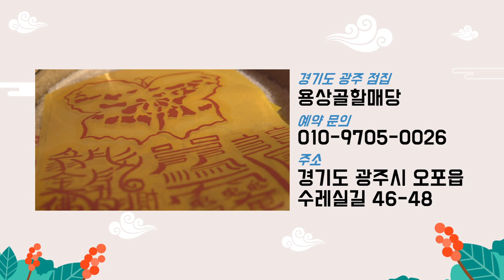★2020년 하반기 띠별운세 (쥐띠)★ 경기도광주점집 용상골할매당